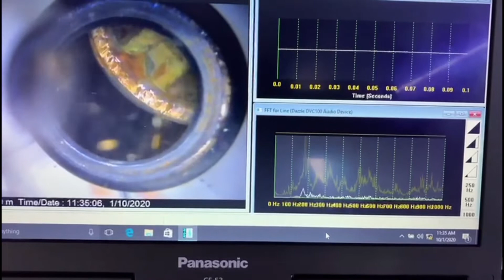LDS 1000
What is capable with this system